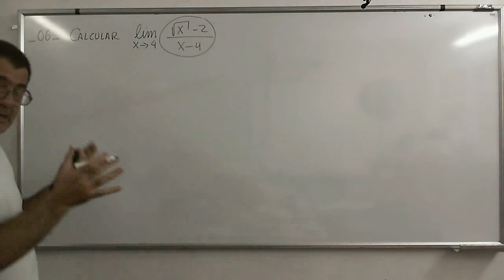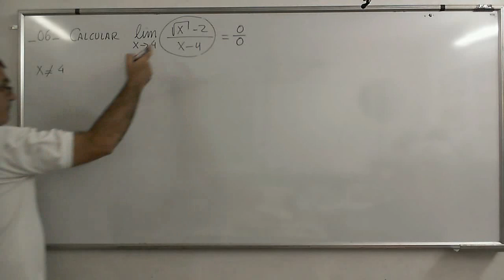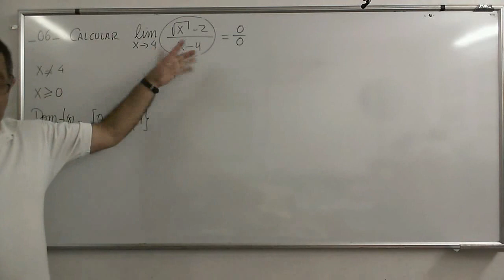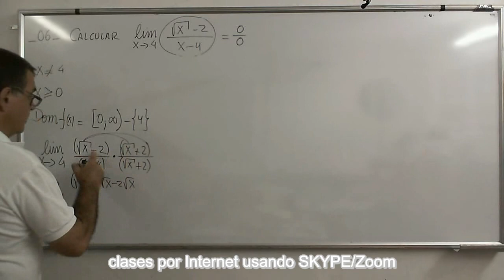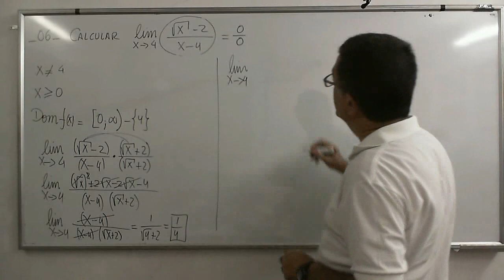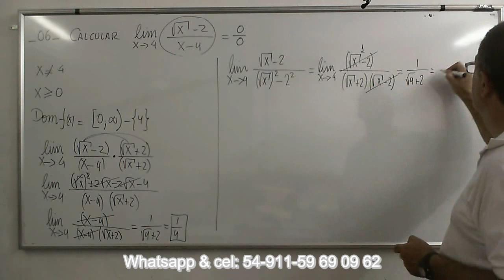CalcB 06 Ejercicio de cálculo de limites en una función que incluye raices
Calculo del limite cuando x tiende a un valor de una Función Racional
Ejercicio de cálculo del limite de una función que no es con polinomios, sino que involucra raíces y se debe racionalizar

Física-Termodinámica
Estructuras-Lógica
Matemática Financiera
Geometría Analítica
SKYPE: jose.luis.unamuno
Clases personalizadas VIA SKYPE